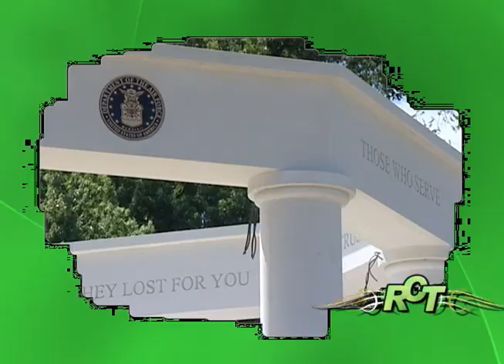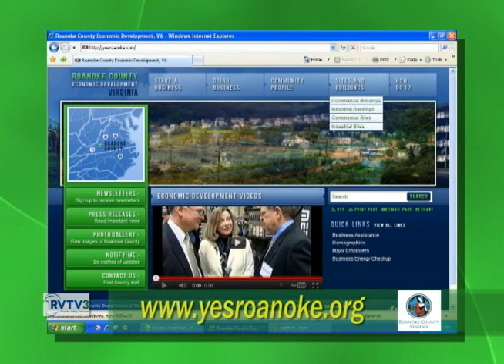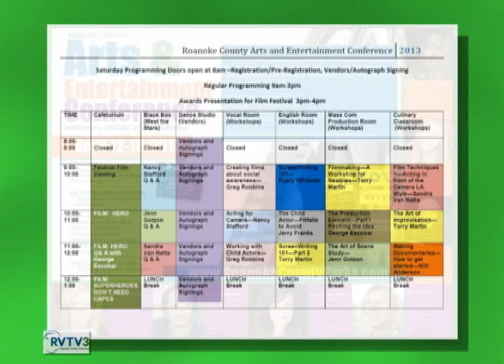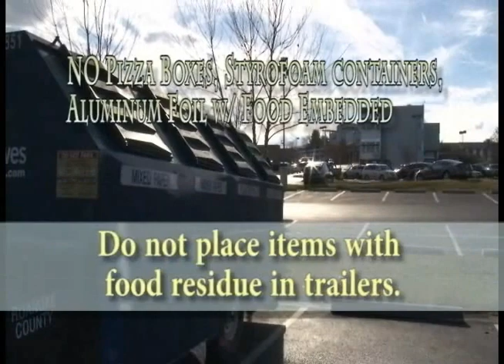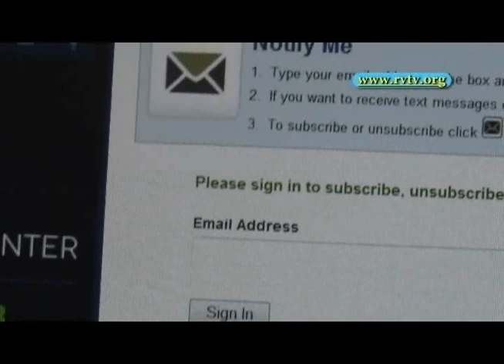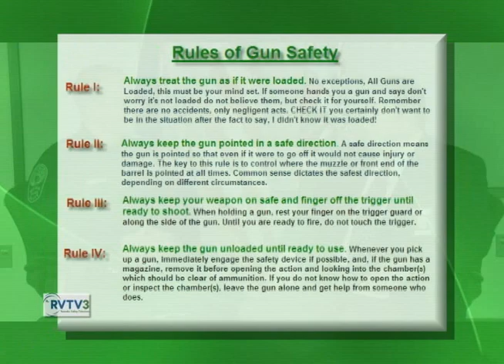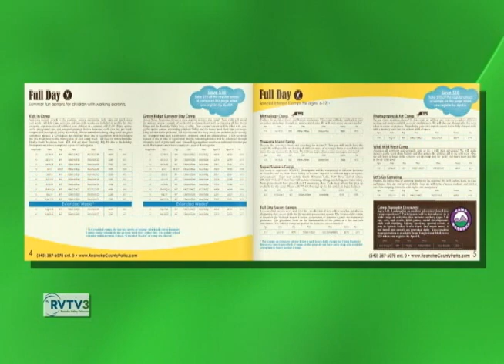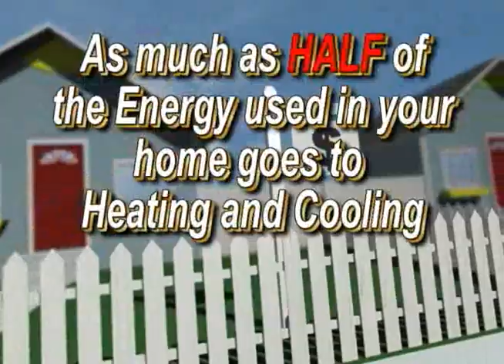Roanoke County Today - March 2013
March 2013 episode of Roanoke County Today.